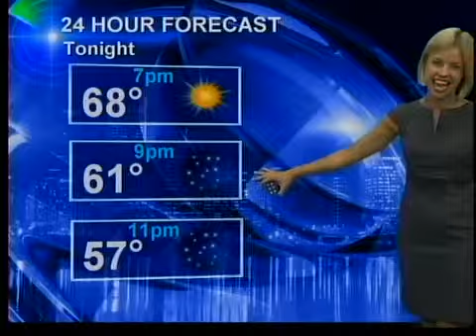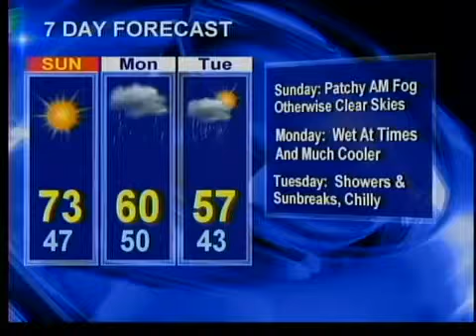6pm Weather Forecast October 5, 2013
KOIN Meteorologist Sally Showman has the forecast.